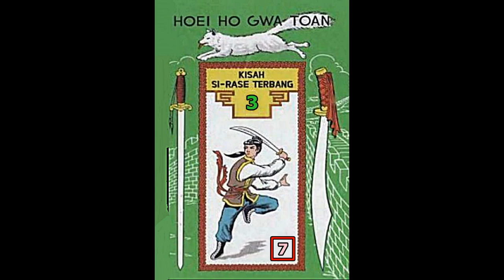Seri Cerita Silat BUKU KE TIGA Kisah Si Rase Terbang Jilid 7